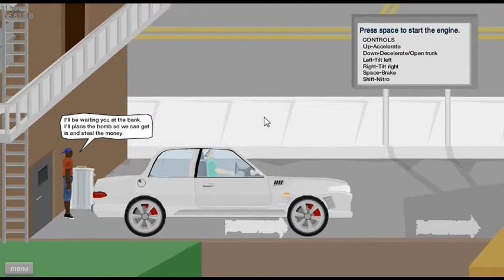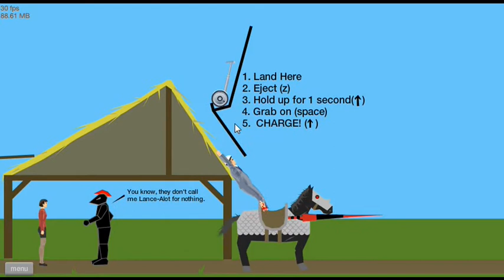monki plays happy wheels part 2